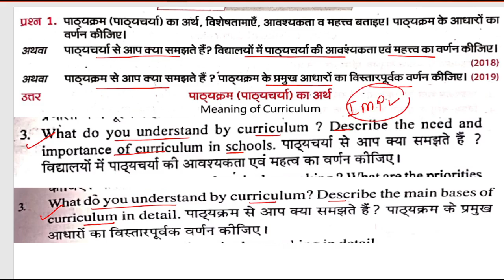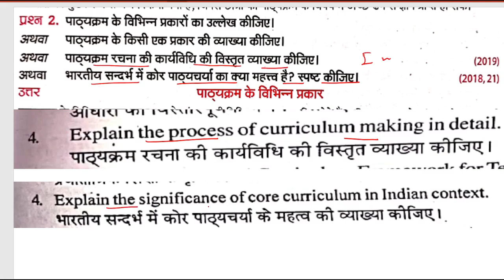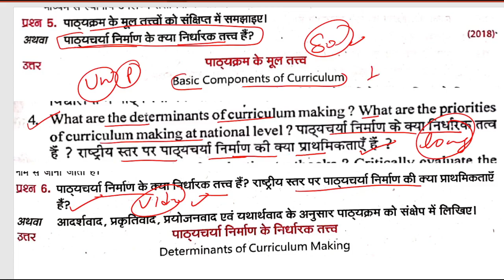BEd 2nd Year Exam 2023 Unit - 3 ( Knowledge & Curriculum ज्ञान एवं पाठ्यक्रम ) MJPRU